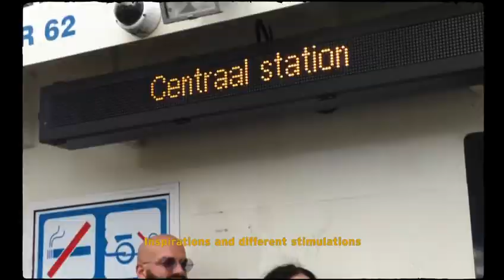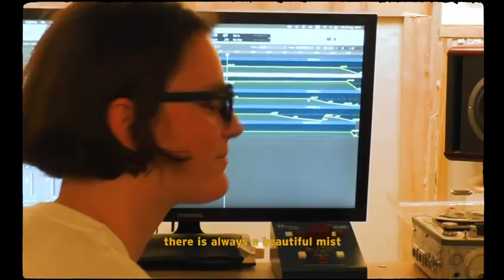Ross & Brown short film - Amsterdam